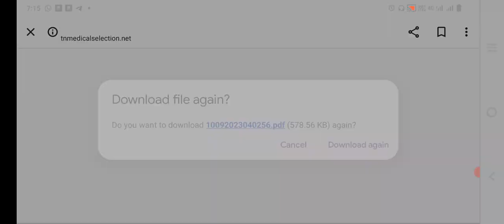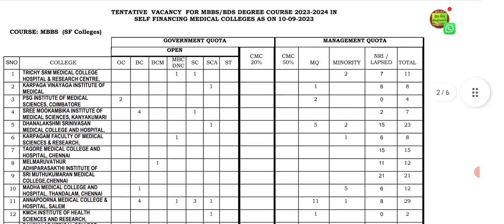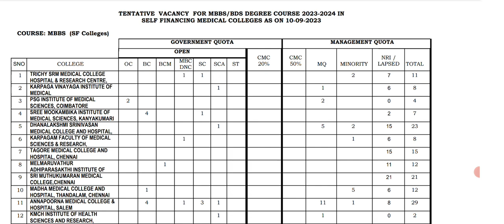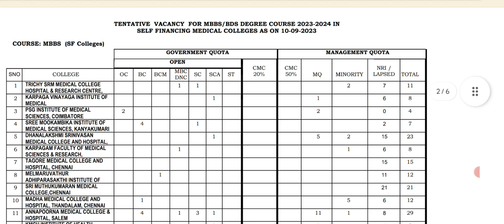Mop up round Vacancy position released | There are limited seats available | 2 Govt seats